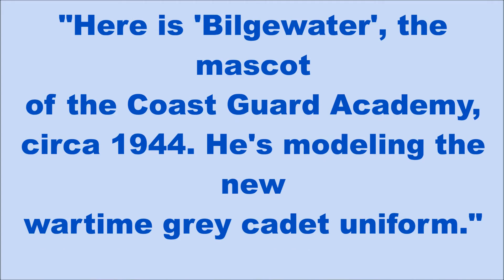Cat War History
Vintage pictures of cats in war time